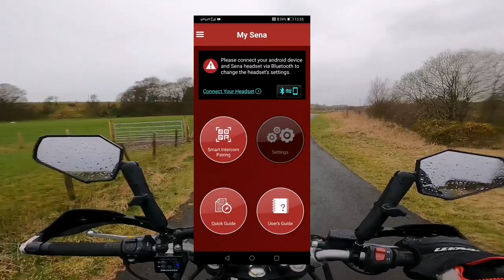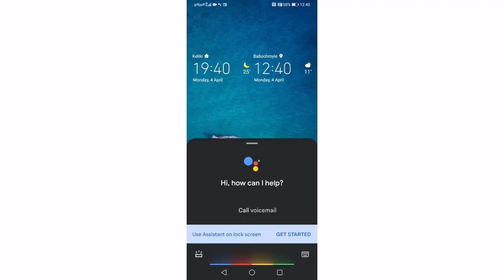Sena 3s Plus Universal Bluetooth Intercom Review - Cheap Motorcycle Intercom? Music Intercom.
Today I review my Sena 3s Plus Universal Intercom. Is this a good choice as a cheap motorcycle intercom? I think this is a good music intercom system as long as you don't need to be connected to a lot of other riders. Sena 3s is the perfect intercom for you and a pillion rider or if you need a motorcycle intercom for music, sat-nav or making phone calls. Its streamlined easy to install and easy to use. Paired with my Nolan N70 2x helmet and Alpine motosafe earplugs.

Sena 3s Plus Universal
Sena 3s Plus Boom
Nolan N70 2x Helmet
Alpine MotoSafe Earplugs

I do all things moto vlog on my Royal Enfield Himalayan. Motorcycle adventure travel to interesting places in Scotland and the UK. I also do motorcycle maintenance, motorcycle gear reviews and tips and tricks for adventure riders not to mention Installs and modifications on my Himalayan Motorbike.